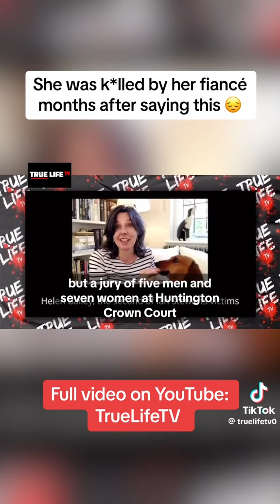11 September 2024(5)